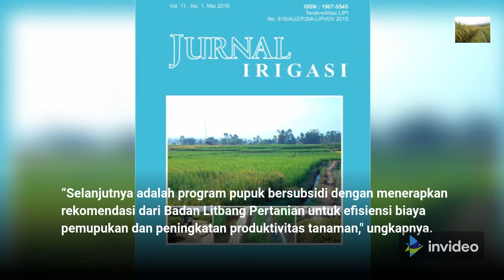Tingkatkan Produksi, Kementan Dorong Pemupukan Berimbang Lokal Spesifik. tes video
percobaan